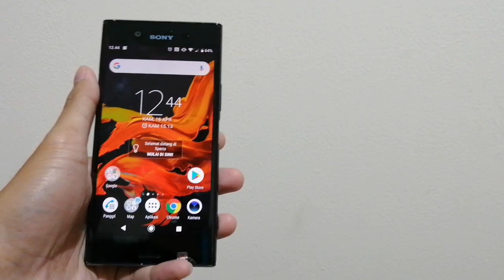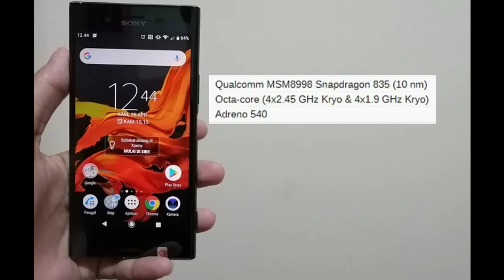Kelebihan Dan Kekurangan Sony Xperia XZ Premium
Video kali ini merupakan bahasan singkat tentang kelebihan dan kekurangan dari Sony Xperia XZ Premium. Selamat Menonton.